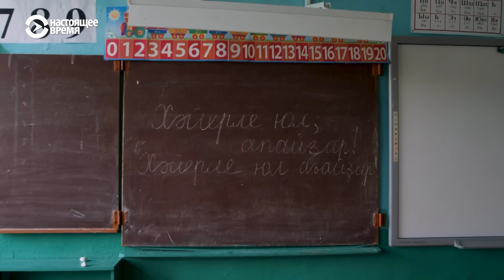Кто зарабатывает на золоте Башкортостана | ПРИЗНАКИ ЖИЗНИ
Горы Южного Урала – живописная территория. А еще она богата полезными ископаемыми, но их добыча разрушительна для природы.
20 мая в башкирском селе Темясово прошел народный сход против разработки месторождений золота на горном хребте Ирендык. Местные жители не доверяют ни властям, утверждающим, что речь только о георазведке, ни золотодобывающим компаниям.  Относительно безвредный способ добычи – шахтный, с последующей рекультивацией земель, – дорог в сравнении с открытым, карьерным, который оставляет после себя безжизненные территории и отравляет окрестную почву. Это вредит животноводству и туризму, которые составляют источник доходом для многих местных жителей.

В конце апреля народный сход против золотодобычи в другом башкирском селе, Ишмурзино, привел к переизбранию местного совета.

Местные жители, активисты экозащиты, ссылаются на конституцию, – “источником власти является народ”, – и на законы, согласно которым народный сход является формой местного самоуправления.

Активисты сталкиваются с административным давлением, решения сходов не хотят признавать, порой они подвергаются нападениям. Но активисты говорят, что это их земля, и они хотят ее сохранить: “Говорят: Башкирия – это вторая Швейцария. А мы говорим: Швейцария – это вторая Башкирия”.